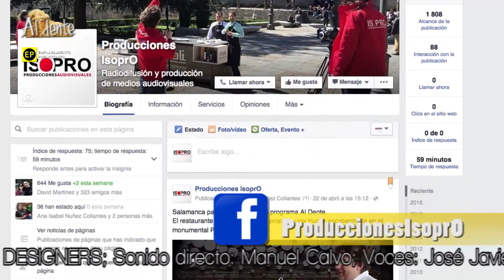ANA DESPIDIENDO AL DENTE DESDE EL HIPERMERCADO E´Leclerc despúes del 16 aniversario